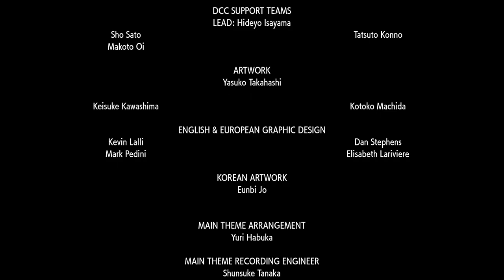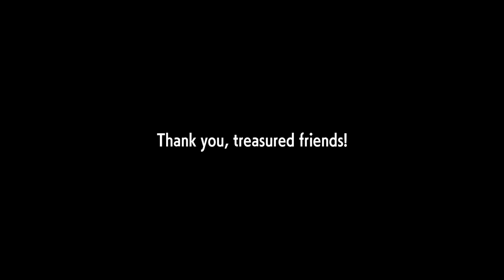Professor Sada? | Pokemon Scarlet Playthrough Part 31 (FINAL) w/Friends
My Pokemon Scarlet adenture comes to a close. Today I head deeper into to Area Zero and finally meet Professor Sada face to face. She reveals the Secrets to Area Zero. If you've enjoy this Series.